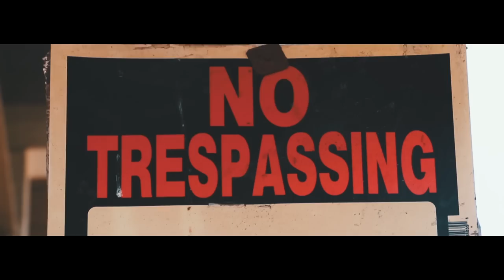THURZ - ICONIC [Official Video]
Artist: THURZ
Song: Iconic
Talkbox: Wali Ali Jr.
Producer: J. LBS
Album: Party In My Living Room
Director: Chuck Anakwenze
Editor: Duke Visions

Lyrics:
Bang bang, see it and I get it
Steez on a $100 million, all these bitches wit it
From a youngin to a player
Used to say my prayers
God dont let me be like these lames, we chase paper

Fuck a trend nigga we Iconic
Supply demand nigga economics
Streets is thirsty and so I feed em
So rabbit ears come out yo pockets
You aint familiar dawg, they dont breed em (like you)
Infrared aimed between they sockets
Scope em out they a movin target
Short bus bass, this shit retarded
And turn this loud and you can move tectonics
Plates is on full with cash and some knowledge
My niggas from the dirt, we grew with grace no hydroponics
And nobody gave us shit, we self-made, however you call it, call it

Verse 2:
Repel they shells they don&#39;t get the logic
Superman to the rocks they throw
Serve in daylight dont need a bando

Cook hits and street shit for the low
Came for the house I move in escrow tho
Love for my people, we know
Whos true and whos a zero
Whos G. Money and whos Nino
They head should stay right below
Dirt and waistlines - dont cross mine
See my mind is a goldmine and my thoughts shine
They forgot whats real so we redefine
And carry on tradition
I know yall been conditioned
From what yall see and listen, all that BS repetition
We movin in position to change the world
It starts on every block with every boy and every girl, be iconic